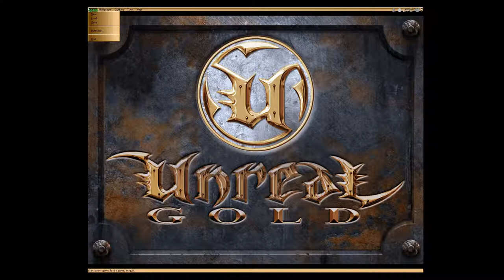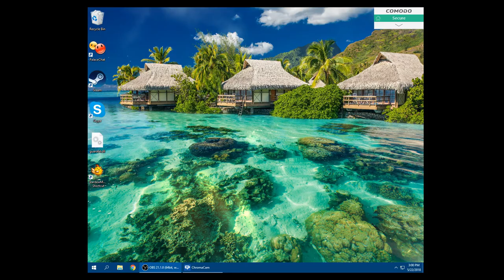Unreal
Unreal Gold